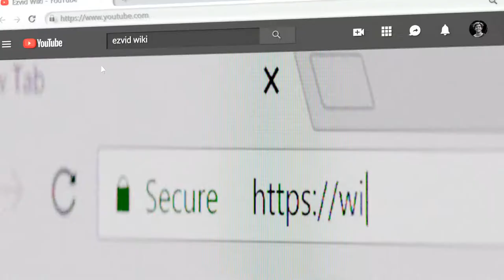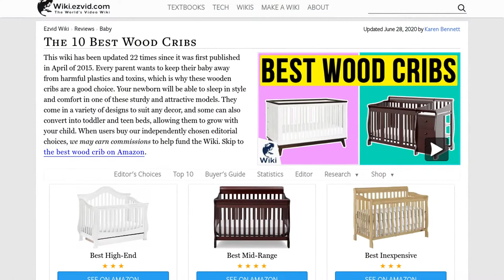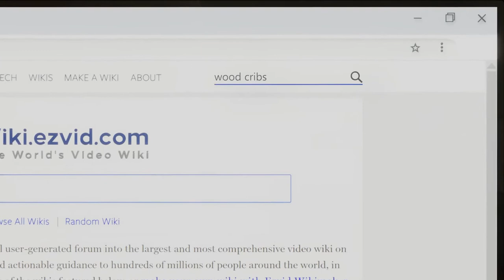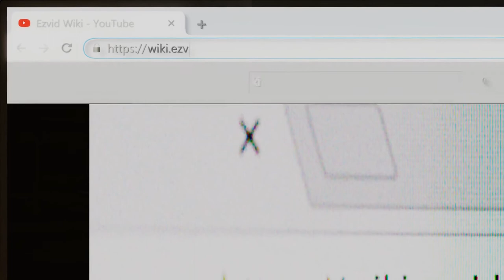10 Best Wood Cribs 2020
Our complete review, including our selection for the year's best wood crib, is exclusively available on Ezvid Wiki.

Wood cribs included in this wiki include the davinci kalani, davinci jenny lind, babyletto scoot, delta children canton, million dollar baby ashbury, dream on me violet, babyletto modo, storkcraft graco solano, dream on me ashton, and storkcraft portofino.